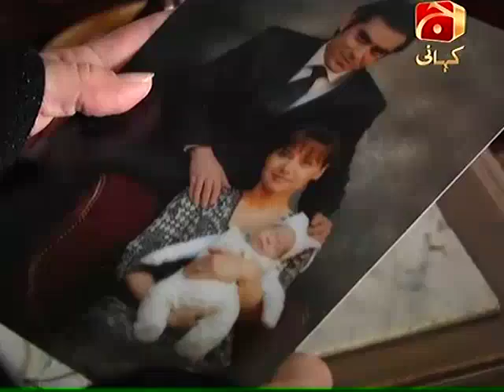Sheharzaad Episode 136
میرا چینل سبسکرائب کریں

بینیپا ہولڈنگنگ کے دو جوان اور خوبصورت مالک، جنہوں نے اپنے شوہر کو ٹریفک حادثے میں کھو دیا، لیویمیمیا اور جو ایک معمار کے طور پر کام کررہا تھا وہ صرف ایک ٹی وی سیریز تھا جس نے اس کی فلمی ڈی اسکرین پر اس کی تعبیر کا ریکارڈ توڑ دیا جس نے ایک خوبصورت نوجوان خاتون کی جدوجہد کے بارے میں کہا جو اس کے ساتھ محبت میں گر گیا.

ہمارے کھلاڑیوں
Bergüzar Korel
Halit Ergenç
Tardu Flordun
Ceyda Düvenci
Ergün Demir
Tomris İncer
Metin Çekmez
Ezgi Asaroğlu
Mert Fırat
Meral Çetinkaya
Duygu Çetinkaya
Feridun Düzağaç کنال سے سبسکرائب کریں

پیداوار: 2006 ترکی پروڈکشن کمپنی: ٹی ایم سی فلم ساز: ایول آسیسی ڈائریکٹر: کوچرٹ صباقی 695 افراد کا پسندیدہ تھا. امیر کے متضاد اپوزیشن کے باوجود، ایک محب وطن خاندان کے ایک بیٹے، شہراج، ایک بچے سے شادی کر لی ہے. لی خاندان. ایک ٹریفک حادثے میں احمد کا قتل کیا گیا تھا جب اس کے بیٹوں کو اب بھی ایک سال کی عمر تھی اور وہ سریراز بیٹا کے ساتھ زندگی کی جدوجہد میں پھینک دیا گیا تھا. تاہم، نوجوان خاتون کی بدقسمتی سے وہ دور نہیں ہے، اس نے اس کا پتہ چلا کہ اس کا بیٹا لیوکیمیا تھا، اور زندگی کے لئے علاج پر کام کرنا شروع کر دیا.

یہ کہانی سریراٹ کے بیٹے کے ساتھ شروع ہو چکا ہے جو اس کے علاج کے لئے 200 ہزار ڈالر تلاش کرے گا. یہ علاج طے کیا گیا ہے، آذربایجان جو قازقستان کو آذربایجان میں پایا جاتا ہے اور کاروبار پیسے پر رہا ہے. سب سے پہلے شہزادہ پہلے اپنے والدین، برهان بی، ایک بہت ہی امیر آدمی پر لاگو ہوتا ہے. نتائج حاصل نہیں کر سکتے ہیں.

ایک نوجوان خاتون جو اس کی زندہ رکھنے کے لئے ہر کوشش کرتا ہے وہ اس کمپنی کے دو جوان اور خوبصورت مالکوں میں سے ایک پر ہوتا ہے جو وہ کام کرتا ہے. اس کے باس کی تجویز اس کی زندگی کے دوران بدل جائے گی، وہ شاہراہی کو ختم کردے گا.